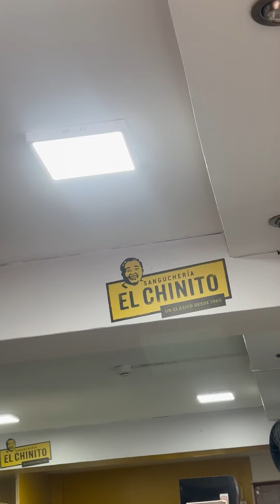🇲🇽 Probando los Tamales Peruanos 🇵🇪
Probando Tamales de Perú 🇵🇪 muy parecidos a los de México 🇲🇽